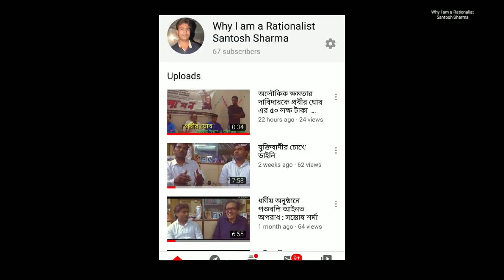35th conference of Science And Rationalist Association of India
35th conference of Science And Rationalist Association of India
ভারতীয় বিজ্ঞান ও যুক্তিবাদী সমিতির ৩৫ তম সম্মেলন

ভারতীয় বিজ্ঞান ও যুক্তিবাদী সমিতি (Science And Rationalist Association of India) -এর 35th conference of Science And Rationalist Association of India ( ভারতীয় বিজ্ঞান ও যুক্তিবাদী সমিতির ৩৫ তম সম্মেলন) –এর একটি অংশ।